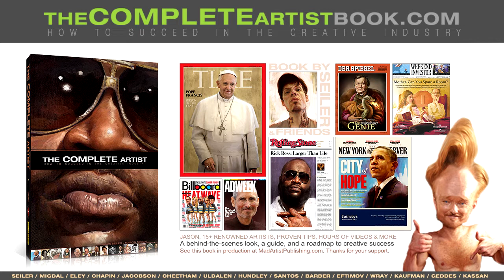JASON SEILER INTERVIEW FOR KISS 1047 FM Radio Station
Dec 13 2013 JASON SEILER INTERVIEW FOR KISS 1047FM. and suppot his new book